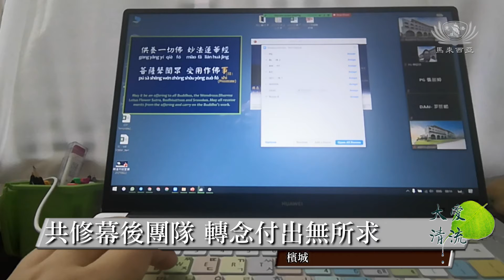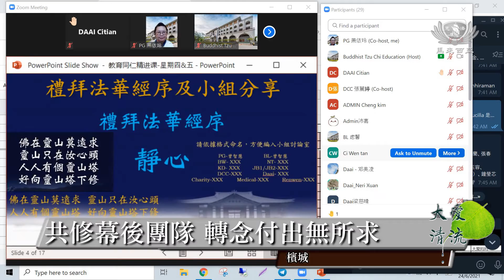20211029【教育】共修幕後團隊 轉念付出無所求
從五月十七號居家上班開始，馬來西亞慈濟教育志業舉辦一星期五天線上精進共修，至今也差不多五個多月·。所有教育同仁和大愛媽媽一起線上聞法。當然少不了幕後一群默默付出的團隊。